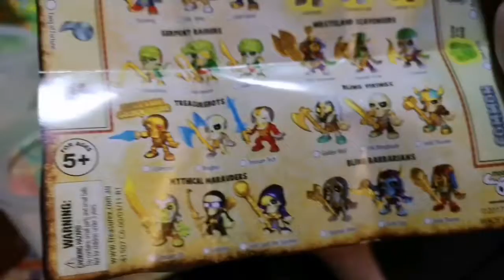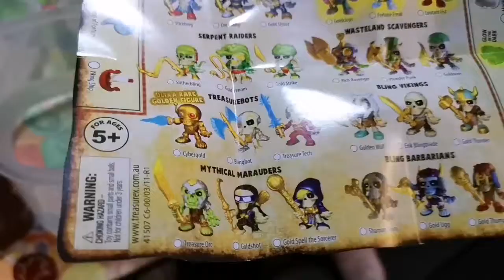Puff-Puff Twinnies' review on the Treasure X Series 2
Treasure X Series 1 and 2